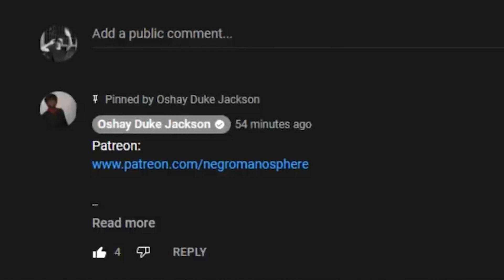Rich Paul Says He's Ready To Give @adele A Mulatto Baby...AND GUESS WHO IS MAD?